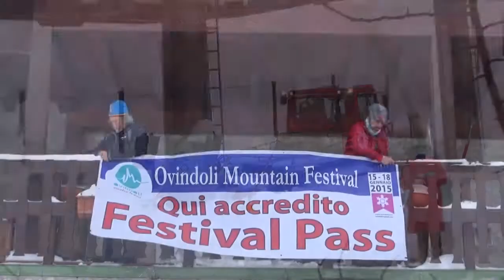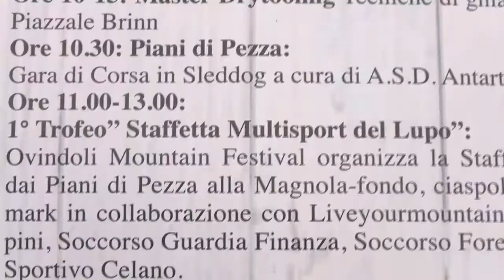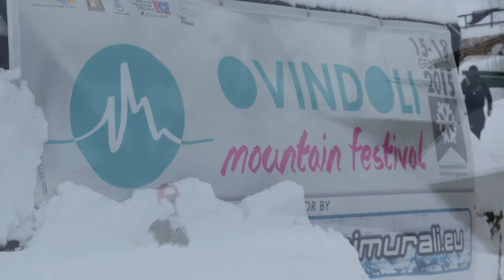DEMO3def OMF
Prima edizione di Ovindoli Mountain Festival
29 gennaio - 1 febbraio 2015

Si è tenuto nella skiarea Ovindoli Magnola (AQ) il primo festival degli sport sulla neve.
Tanta neve e tanta passione è confluita in questo evento che sta muovendo i suoi primi passi, ma che ha l'energia per diventare un appuntamento importante nel panorama delle attività che si possono svolgere in Montagna nella sua veste bianca invernale sugli Appennini centrali. Tante le attività presentate e gli eventi culturali di formazione e sicurezza in montagna nella programmazione.
Il video girato in diretta documenta solo alcuni momenti ed incontri che si sono svolti in una cornice bianchissima dove provare lo snowscoot, costruire un igloo, competere in gare di drytooling sulla parete attrezzata e per concludere la divertente staffetta multisport del lupo a cui hanno partecipato appassionati ciaspolatori, skialper girls e gli eleganti telemarkers.

Alla prossima edizione dell'Ovindoli Mountain Festival